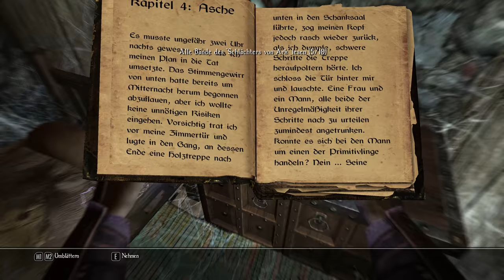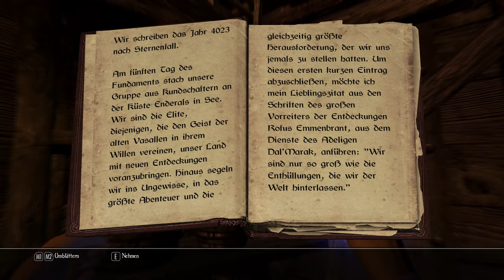Let´s Play Enderal #080 Was für ein Feuerball